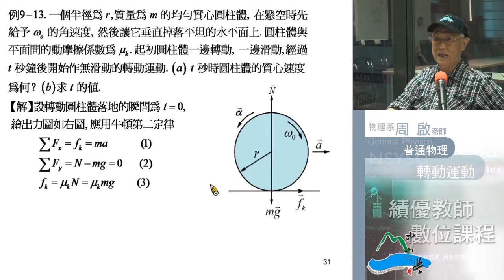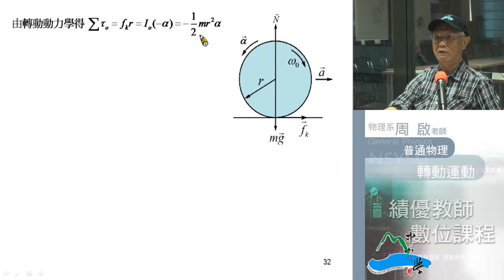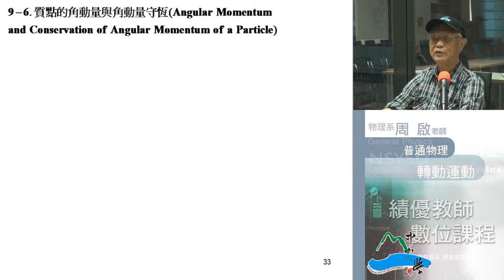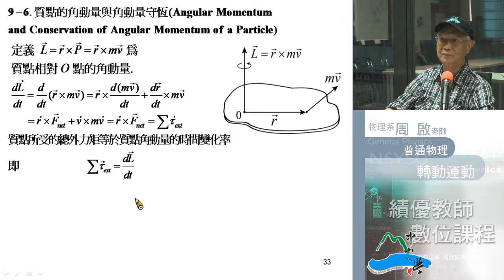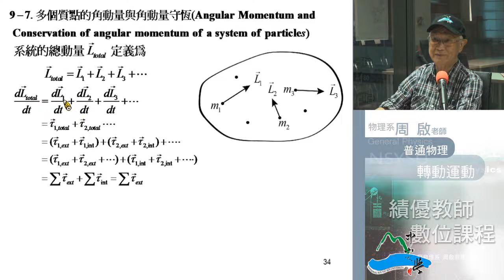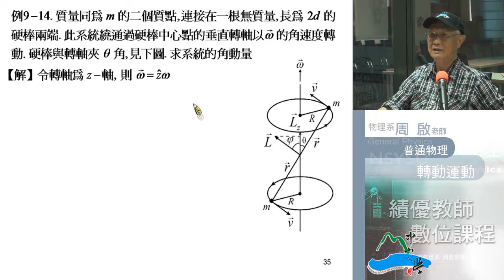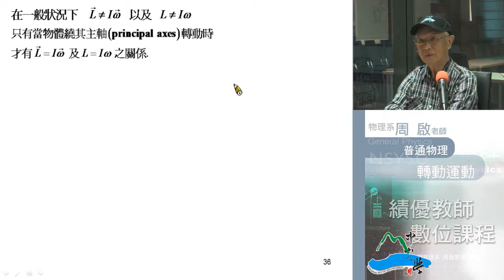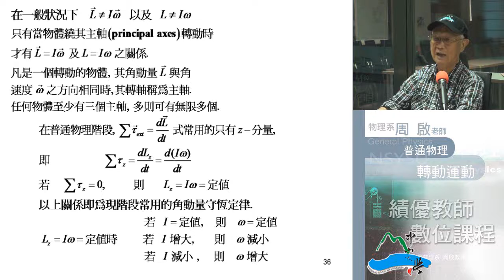普通物理102 2013 1030 01